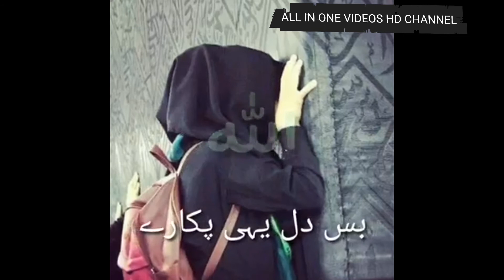EK || ARz || KAru || MAIN || Best Kalam Watseup Status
watseup_status ALL_IN _ONE _Watseup_status✓
Full VIDEO || qaseeda| ✓

more importantly video songs

movie event songs

watseup status HD videos

You were sent this email

because you chose to

receive updates from

All IN ONE watseup status.

If you don't want thes

watseup status naats

 watseup status HD

You were sent this email because you chose to

receive updates from All IN ONE watseup status.

If you don't want these updates anymore, you